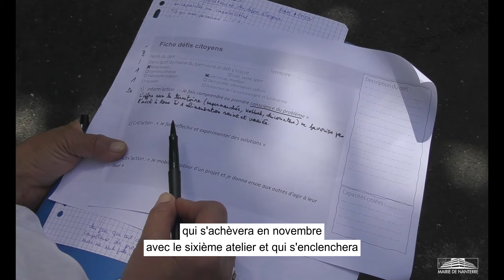L’HEBDO – RÉNOVATION URBAINE DU PARC SUD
Comment co-construire des projets autour du bien-vivre, avec et pour les habitants du quartier du Parc Sud ? C’est le défi relevé par une quinzaine d’actrices-relais issues des associations, des institutions ou des entreprises locales. Ces ateliers ont pour but  d’imaginer les activités qui seront implantées dans la tour située au 24 allée de l’Arlequin, après rénovation.